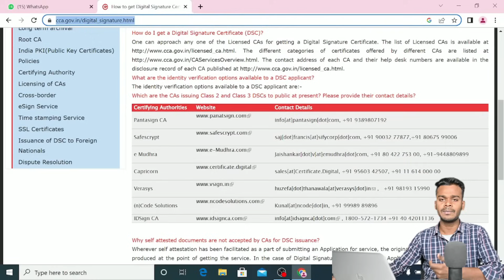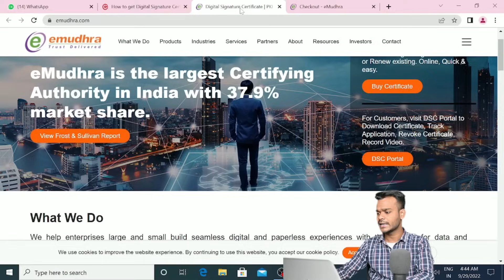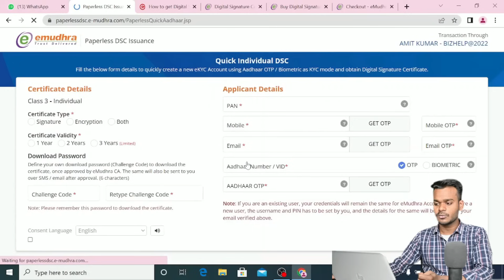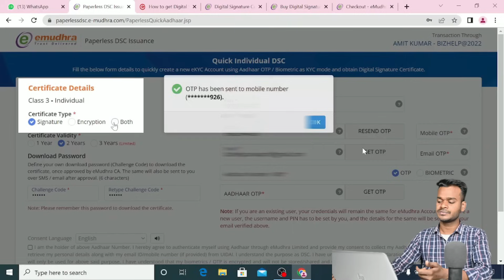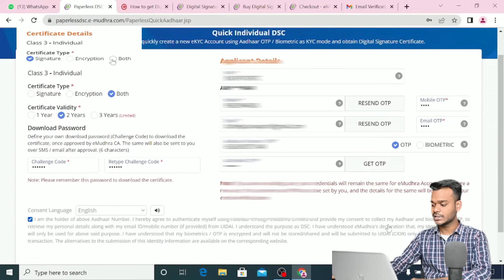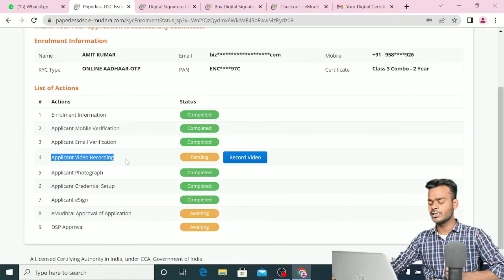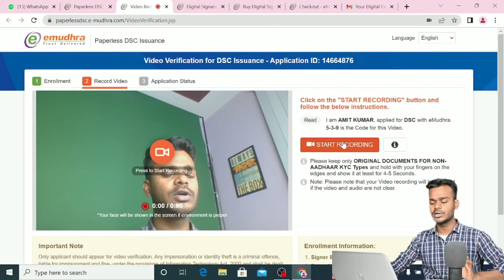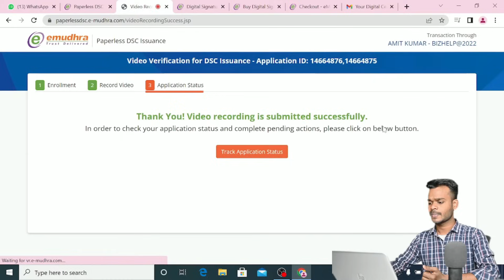Digital signature kaise banaye |How apply Dsc | Digital signature certificate| Emudhra dsc process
🌐 Welcome to Bizhelp – Simplifying GeM & Government Procurement

Welcome to the official YouTube channel of Bizhelp, where we simplify the GeM Portal, Government Tenders, eTenders, and Public Procurement in India for MSMEs, OEMs, Resellers, startups, and first-time sellers.

📲 GeM Portal se related koi bhi query ho?

(Chat karke GeM Registration, Tender, Bid Rejection, Vendor Assessment, Catalogue, OEM, Orders se related sawal pooch sakte ho)

🔹 Our Platforms & Tools

📌 OEM Brand Sales Tracking Tool
Track your brand’s sales performance on the GeM portal

Your smart partner for:
• Tender discovery & daily alerts
• Bid participation support
• Auto document & declaration preparation
• GeM analytics & competitor analysis

India’s first structured platform to:
• Connect OEMs with verified resellers
• Enable direct B2B & B2G opportunities
• Build transparent OEM–Reseller collaboration

📚 Is Channel Par Aap Seekhenge

• GeM portal registration step by step
• GeM seller training for beginners
• How to sell on GeM portal
• GeM tender kaise bhare
• Bid participation process on GeM
• Technical & financial bid explained
• Why bid rejected on GeM & solutions
• Catalogue upload & approval process
• Vendor Assessment & Vendor Assessment Exemption (VAE)
• OEM registration & OEM authorization letter
• BIS, ISO, MSME & Make in India compliance
• Direct purchase & order winning tips
• How to get first order on GeM portal
• How to grow business using GeM

🔍 Agar Aap Search Kar Rahe Ho

👉 GeM portal kya hai
👉 GeM seller kaise bane
👉 GeM portal full tutorial
👉 GeM tender process explained
👉 GeM bid rejected reason
👉 Vendor assessment failed solution
👉 How to get orders on GeM

Toh aap bilkul right channel par ho ✅

🚀 Why Follow Bizhelp?

Because we focus on practical GeM portal knowledge, not just theory — helping you avoid bid rejections, understand compliance, and grow your business through government procurement.

All information shared on this channel is based on practical experience and public-domain knowledge and is intended only for educational and guidance purposes.